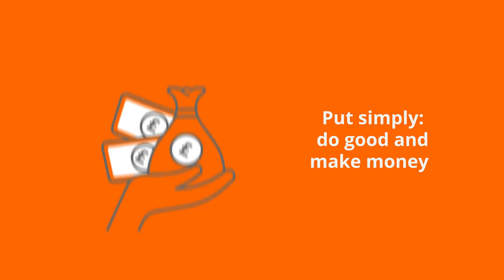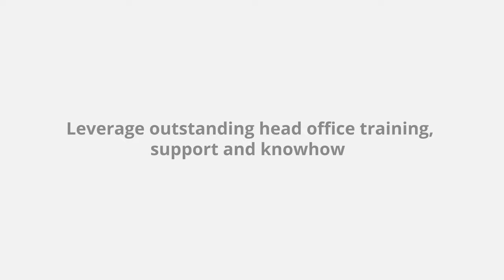Aspray Explainer Animation